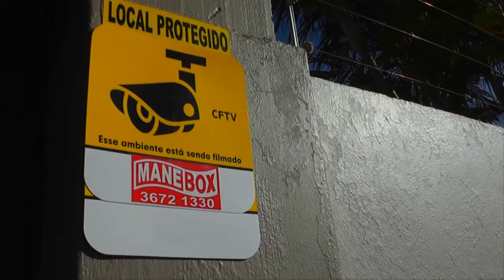ESCOLA PATRÍCIO PROMOVE OFICINA DE APRENDIZAGEM COM ALUNOS